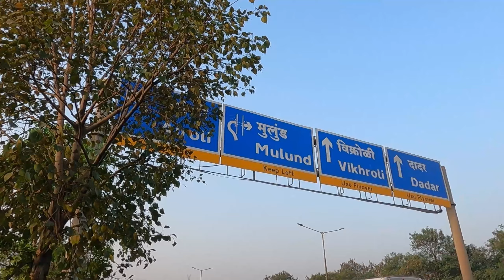Amazing Sunrise View In Mulund 😍 // Mumbai Highway // Yash Panchal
Hey Guys Wassup Everybody Yash Is Here And You Are Watching Yash Panchal Vlogs .  so guys aaj ka vlog bohat amazing hone wala hai because aaj ke vlog mai hum sunrise ka view lene wale hai so video end tak dekho bohat maza aayega so video end tak dekho bohat maza aayega